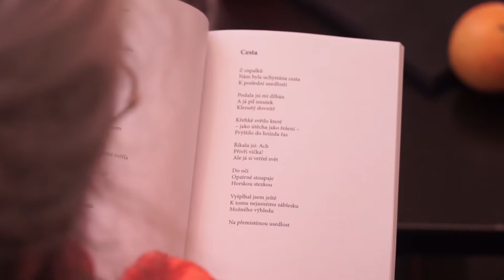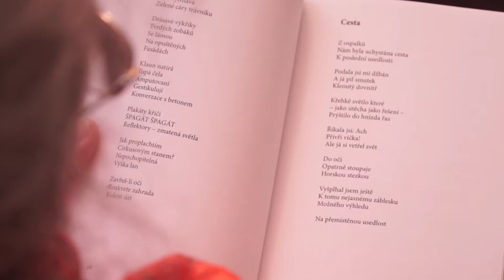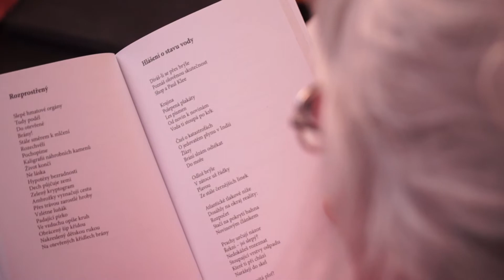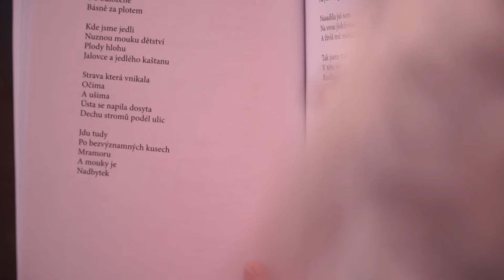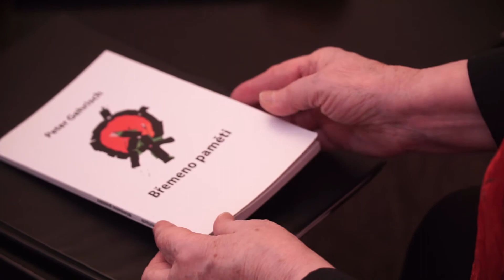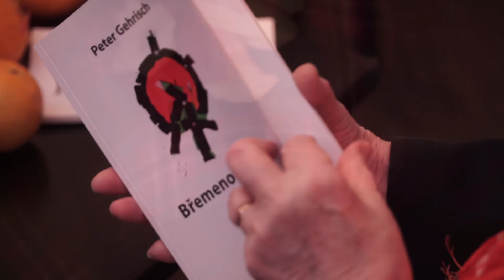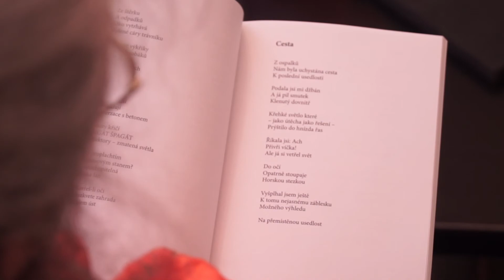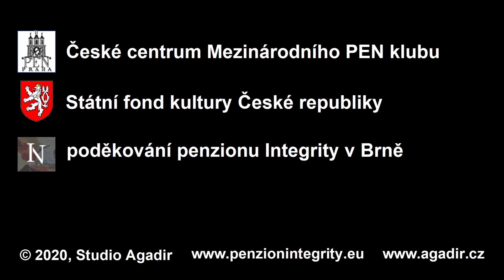Agadir: Na strunách naděje, Peter Gehrisch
Básnická sbírka Petera Gehrische Břemeno paměti je východiskem ke scénickému čtení veršů, které na pozadí dějin vidí osudy lidí. Autor vnímá ne vždy dobrý stav společnosti, ale věří, že budoucnost nepropadne do propasti.
překlad: Milan Hrabal
jazyková spolupráce: Ilona Martinovská
dramaturgie: Milena Fucimanová
ilustrace: Milan Janáček
choreografie: Marek Baláž
hudba: Ondřej Fuciman
kamera, střih, výroba: Daniel Zeman
spolupracovali: Karolina Strnadová, Roman Červeňan, Manuel Elvir
účinkují:
Hana Buchtová
Milena Fucimanová
Jeanette Matoušková
Markéta Oumarová
Zdeňka Pospíšilová
Petra Slaninová
Vendula Strnadová
Anežka Zemánková
Jana Zitterbartová
Václav Buchta
Ondřej Fuciman
Peter Múdry
Jan Zemánek